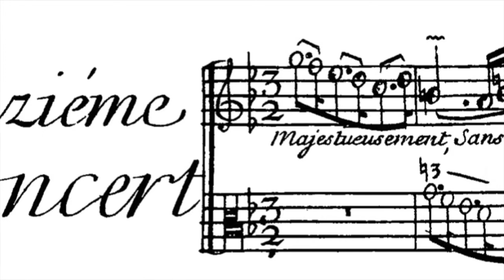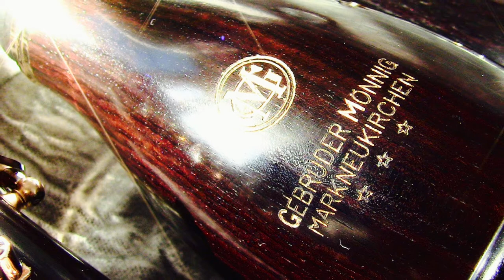Prélude de Couperin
Prélude extrait du Onzième Concert de François Couperin,
légèrement adapté pour 2 hautbois d'amour.